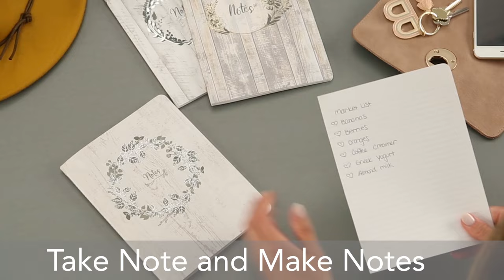Southworth Journals l 3 Pack Rustic Journals l Available on Amazon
Keep what's important close with Southworth Journals! Our 3 Pack of Rustic Journals are made with premium pages that prevent bleed-through, perforated pages for clean tear outs, and provide ample space for all your important thoughts!

Find your perfect planner from Southworth here: amzn.to/3wYhBNQ